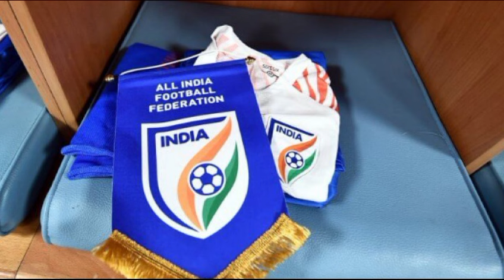দুই তিন সপ্তাহের জন্য মাঠের বাইরে মোহনবাগানের তারকা | ইস্টবেঙ্গলের খাবরা is Back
hi guys welcome to khelo bangla. indian football team, indian super league, i league all transfer update news here. women's football team update. aiff all news update. calcutta football league news. player transfer rumour.

please support & watching this video